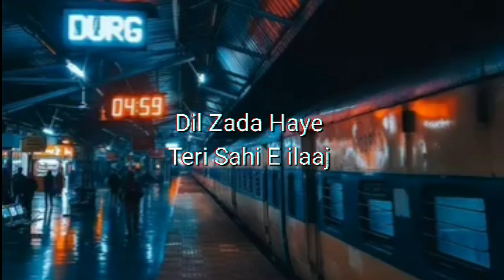Janey Is Watq Kahan Hoga | Kamran | Shayari Collection Ever | Heart Touching Deep ❣ Lovely Line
Janey Is Watq  Kahan Hoga | Kamran | Shayari Collection Ever | Heart Touching Deep ❣ Lovely Line    Editor by Kamran